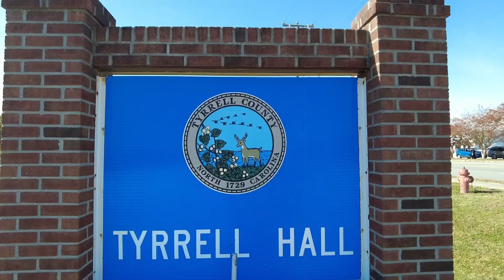Escorting The Wall That Heals to Dare County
The Wall That Heals—a traveling, three-quarter scale replica of the Vietnam Veterans Memorial in Washington, D.C., that tours the country— was on display in Dare County from November 16, 2023 through November 19, 2023 at the Soundside Event Site in Nags Head.

Honoring the more than 3 million Americans who served in the U.S. Armed Forces during the Vietnam War, “The Wall That Heals”—which is 375 feet in length and bears the names of the 58,281 men and women who made the ultimate sacrifice in Vietnam—is transported from community to community via a 53-foot trailer. When parked, the trailer opens up to showcase a variety of exhibits, allowing it to serve as a mobile education center that tells the story of the Vietnam War.